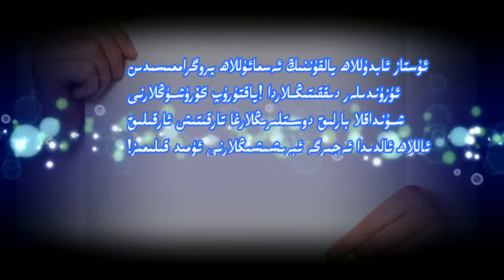سىز كىمگە بويسۇنىسىز؟. siz kimge boysunisiz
قەدىرلىك قېرىنداشلار! بۇ نەسىھەتلەرنى كۆپرەك دوستلىرىڭىز بىلەن ئورتاقلىشىڭ! ياخشلىققا يول كۆرسەتكۈچى شۇنى قىلغۇچىغا ئوخشاش ئەجىر ئالىدۇ